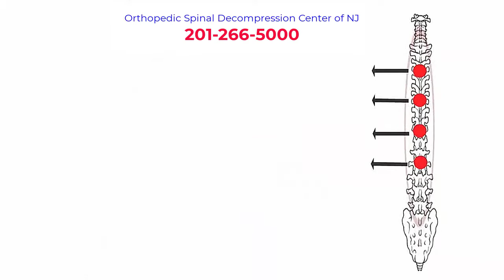DISC DECOMPRESSION HERNIATED DISC TREATMENT CENTER DISC BULDGE BERGEN COUNTY NJ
If you suffer from back pain, you already know the effect it can have on every aspect of your life. Working, walking, or even doing everyday things around the house can be a constant painful struggle. Nonsurgical gentle spinal decompression is an alternative treatment option that could permanently eliminate your back pain with almost a 90% scientific success rate. Spinal decompression continues to help the tens of thousands of patients who have received the specialized care. Spinal decompression works by gently stretching and relieving pressure in the spine so that the spinal disc pressure that's causing your back pain is relieved. Slipping, bulging, or herniated discs retract, relieving the pressure off the nerves and other structures within your spine. The result is immediate pain relief and the acceleration of the natural healing process. So if you're suffering from back pain, neck pain, sciatica, or bulging, or herniated discs, now you can stop hurting and start healing with non-surgical spinal decompression therapy. Click the banner on your screen or call the number above right now to schedule your free consultation.
DISC DECOMPRESSION HERNIATED DISC TREATMENT CENTER DISC BULDE BERGEN COUNTY NJ HERNIATED DISC TREATMENT SPINE PINCHED NERVE DISC CENTER BERGEN COUNTY DOCTORS SPINAL DECOMPRESSION DRX 9000 FOR DISC CENTERS OF AMERICA NJ DISC PAIN BERGEN COUNTY NJ